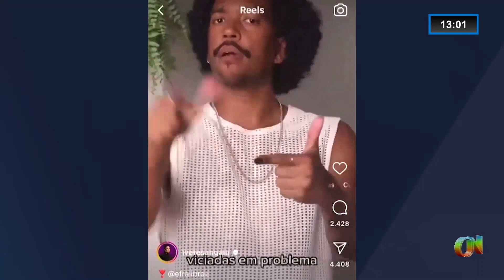No Carnaval 2024, qual hit promete agitar os foliões?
Fique por dentro de nossos outros canais de comunicação:

para receber informações em primeira mão.

para atualizações exclusivas em imagens e vídeos.

e acompanhe os principais acontecimentos em sua timeline.

para artigos completos e notícias de última hora.